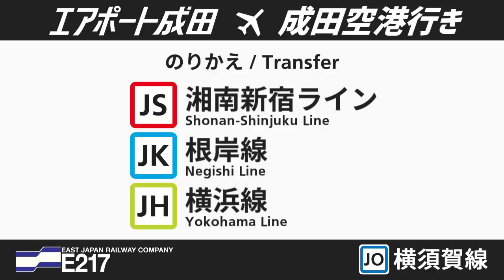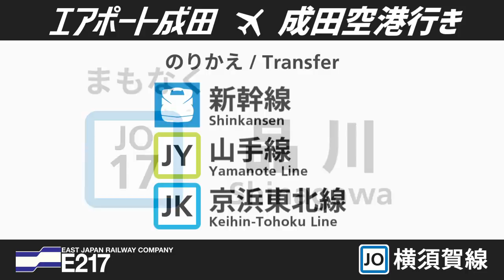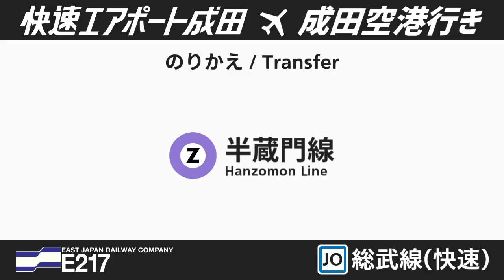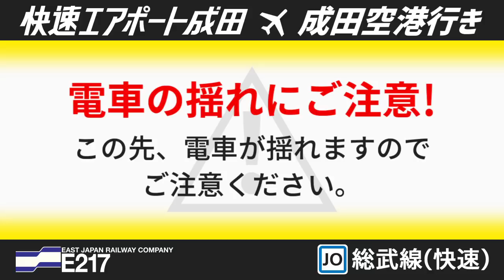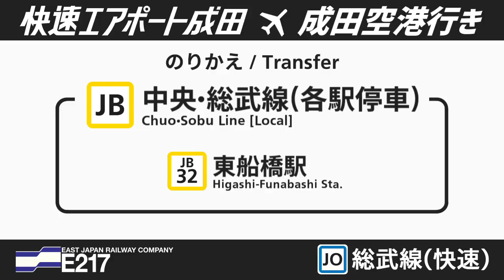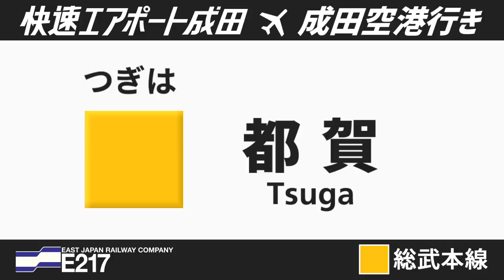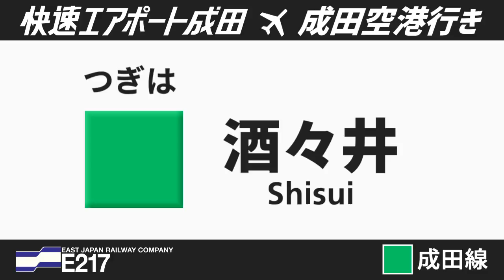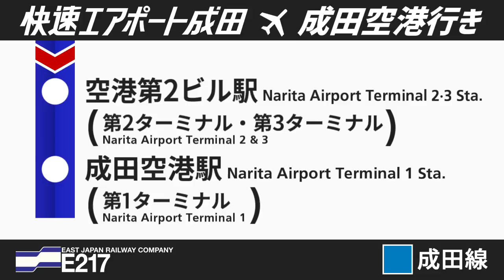【全区間自動放送】エアポート成田｜成田空港行き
【動画概要】

　この動画では、JR東日本の横須賀線、総武快速線、総武本線、成田線で運行される「エアポート成田｜成田空港行き」の全区間自動放送［久里浜 - 成田空港］を収録しております。

　この「エアポート成田」は、横須賀・総武線のうち成田空港行きの快速列車に与えられる列車愛称です。なお、2018年3月17日のダイヤ改正でこの愛称が廃止される予定です。

【注意事項】

・動画最後の英語放送が途中で途切れておりますが、予めご了承ください。

・車掌による肉声案内は省略させて頂いております。

【自動放送概要】

・収録日
　2017年12月17日

・収録車両
　JR東日本E217系電車

・使用した収録機材
　OLYMPUS　Voice Trek V-822
　Audio-Technica　AT9901

　REAPER ver.5.1
　AviUtl